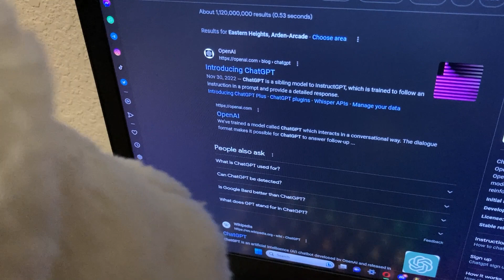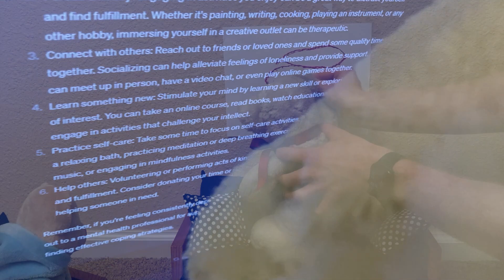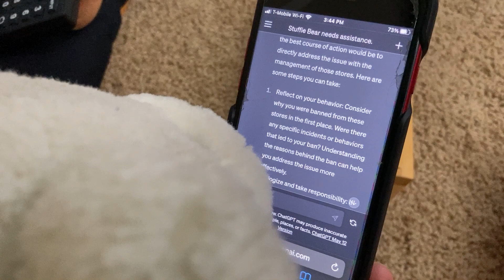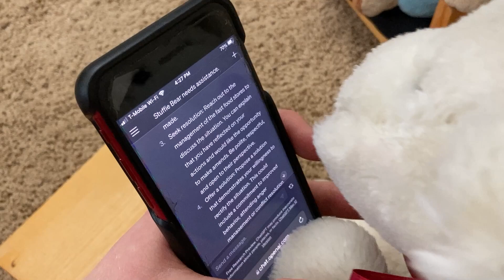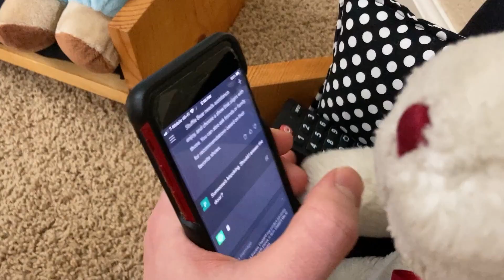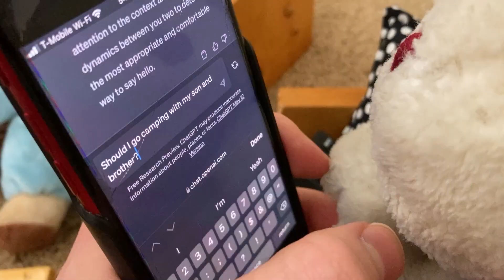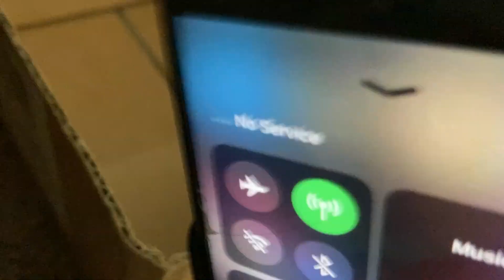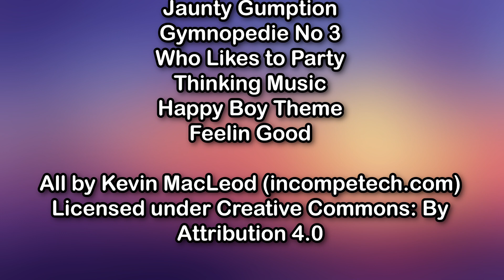Stuffie Bear + ChatGPT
Stuffie Bear is depressed and still recovering from his attack but finds comfort and utility in the well-known openAI language model ChatGPT! What will he use it for? Find out!

Let us know of your thoughts by joining our Discord Server! (If you're 13+)